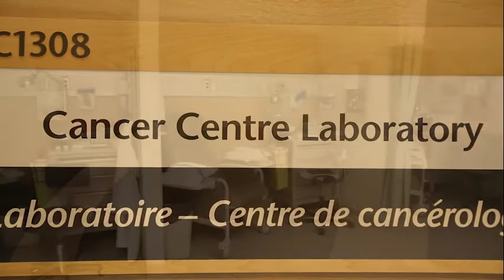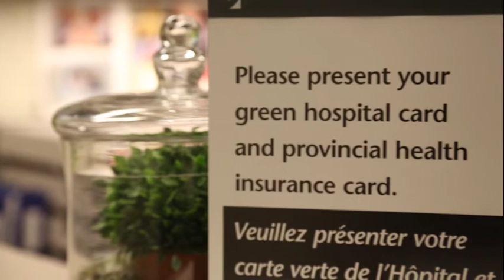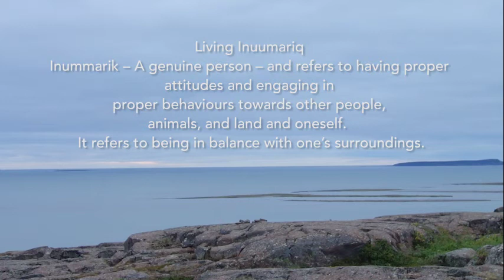Living with cancer: an Inuit caregiver story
Jennifer Long, an Inuit, shares her story caring for her mother who was diagnosed with colon cancer. The story demonstrates the unique challenges Inuit encounter with cancer particularly in understanding treatment options and accessing services and supports in the community. Jennifer shares the need to have emotional support for both patients and caregivers and the Inuit view of wellness.